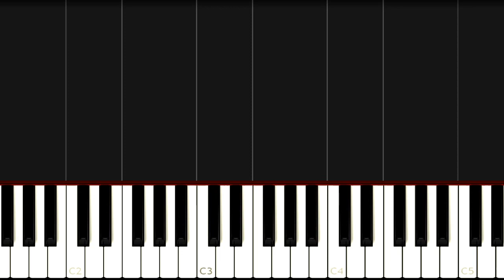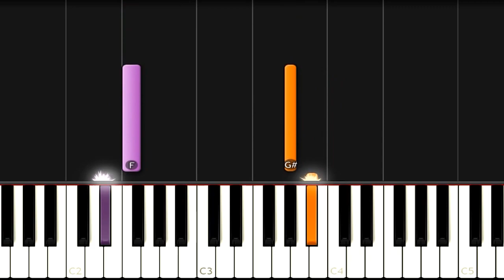ISHAN - My Mouth la la la - EASY Piano Tutorial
How to play piano popular songs ISHAN - My Mouth la la la - EASY Piano Tutorial